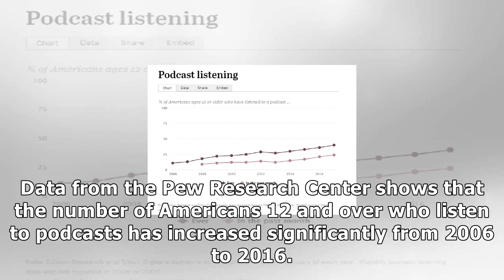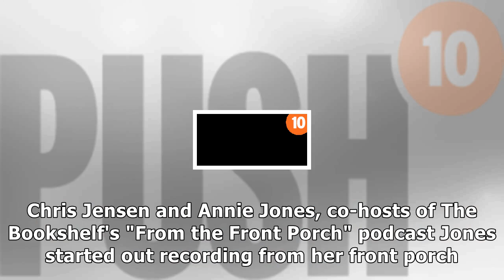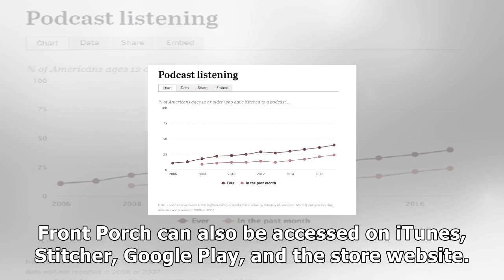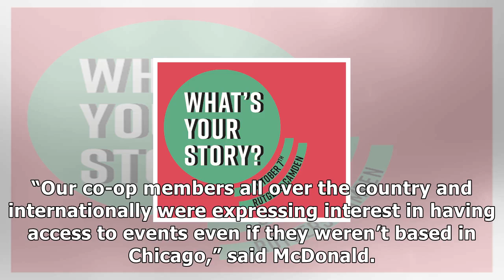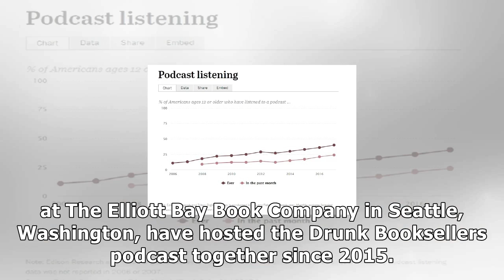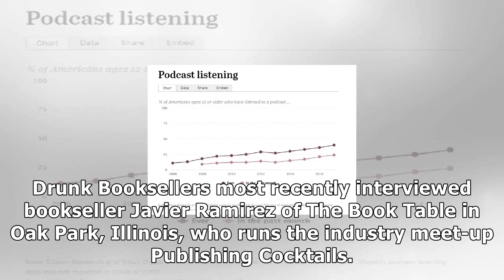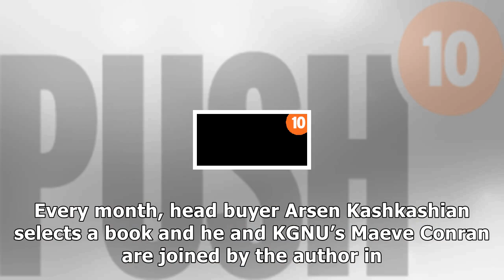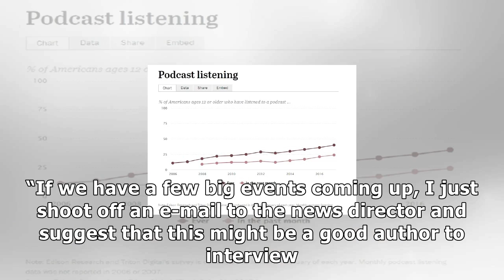With podcasting, indie bookstores take to the digital airwaves